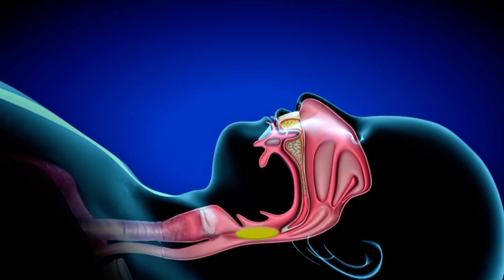VIP SNORE CARE OIL MALAYALAM MAKAPA 30 SECS